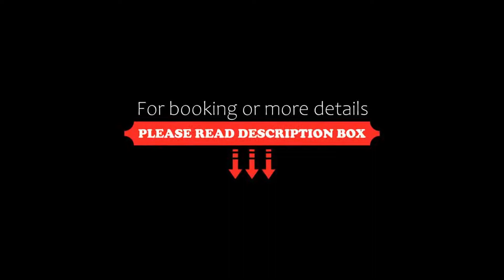Scandic Parken, Ålesund, Norway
About Property:
Situated in central Ålesund, Scandic Parken offers free WiFi, a popular buffet breakfast and rooms with cable TV and a minibar. Byparken Park is situated 50 m away.
Most guest rooms at Scandic Parken offer views of Ålesund and the nearby islands. Some guest rooms have a seating area or a work desk.
Guests can work out in the fitness centre before relaxing in the sauna.
Brasserie Normandie offers international cuis...
Property Type: Hotel
Address: Storgata 16, 6002 Ålesund, Norway
Searching For
1. Scandic Parken - Ålesund - Norway
2. Scandic Parken - Ålesund - Norway Address
3. Scandic Parken - Ålesund - Norway Rooms
4. Scandic Parken - Ålesund - Norway Amenities
5. Scandic Parken - Ålesund - Norway Offers and Deals
Audio Credit:
Track Title: Subway Dreams
Artist: Dan Henig